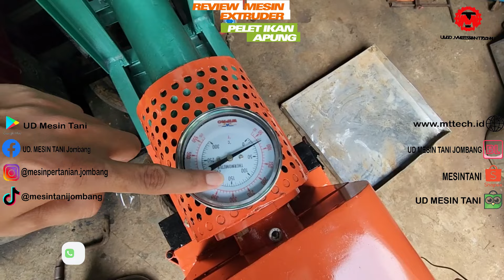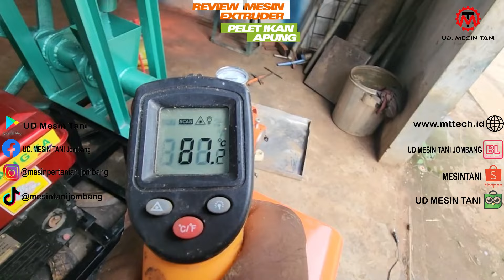CARA BUAT PAKAN IKAN PELET APUNG || HASIL BULAT BERSIH TIDAK BERSERAT SEPERTI PELET PABRIKAN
DSN JATIPANDAK RT 22 RW 05 DS JATIDUWUR KEC KESAMBEN JOMBANG

Facebook : UD. MESIN TANI Jombang

Mesin Cetak Pelet Apung Ikan Produk UD Mesin Tani Jombang.

Memproduksi pelet ikan sendiri bagi para peternak adalah pilihan tepat jika ingin menghemat cost usaha. Terlebih jika harga pelet apung pabrikan sangat mahal tiap tahun harganya naik terus. Maka dengan memproduksi sendiri pelet apung untuk ternak ikan Anda akan sangat membantu usaha bisa survive, biaya lebih murah lebih menguntungkan. Terlebih sekarang telah tersedia mesin pelet apung UD Mesin Tani Jombang dg beberapa pilihan kapasitas dan tipe.

Fungsi mesin pencetak pelet apung ini adalah mencetak bahan-bahan pakan ternak menjadi pelet apung yang siap langsung dikonsumsi ikan Anda. Sistem mesin ini adalah menggunakan extruder yang dilengkapi dengan heater, sehingga bahan-bahan pelet akan terdorong dan tercetak menjadi bentuk butiran-butiran pelet apung.

Keunggulan Mesin Extruder Pelet Apung

• Mesin bisa menggunakan tenaga disel atau listrik, sesuai peemintaan pembeli

• Mudan digunakan dan perawatan. Mesin mudah digunakan sehingga akan memudahkan operator

• Praktis. Proses pembuatan pelet sangat praktis

• Hasil pelet langsung terapung, karena mesin telah dilengkapi dengan heater.

Pilihan Pemanas:
Bisa menggunakan heater atau kompor ( sesuai permintaan pembeli )

Harga:
Tipe 50 : tipe kapasitas 50 kg / jam
Pakai Pemanas kompor : 27 jt
Pemanas heater listrik :29 jt

Tipe 100 : tipe kapasitas 100 kg / jam
Pemanas kompor : 34 jt
Pemanas heater listrik :37 jt

Saatnya tinggalkan pakan ikan pabrikan !!
Beralih ke pakan ikan Mandiri
Peternak makmur dan sejahtera

💣💥BAGAIMANA ANDA BISA MENGGUNAKAN ALAT INI UNTUK MENGHEMAT BIAYA PAKAN ANDA 50%-75% DALAM WAKTU 2 MINGGU BAHKAN KURANG💣💥

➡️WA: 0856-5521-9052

👉Harga pelet terus meningkat ? Biaya operasional usaha ternak Anda tidak terkontrol, karena biaya pakan terus naik ?

👩‍🌾Sebagian Pembudidaya Ikan di Indonesia mungkin kebingungan, Bingung karena Produksi Besar tapi ko’ keuntungannya sedikit sekali

😇Sekarang Coba deh di ingat ingat, Apakah pengeluaran terbesar anda Di PEMBELIAN PAKAN?

Silahkan menghubungi kami Jika Anda Ingin Membuat Pakan Anda Sendiri dengan Menggunakan Mesin Cetak Pelet Apung Yang terbaik dengan kualitas terbaik dari Produsen Atau Perusahaan Terbaik